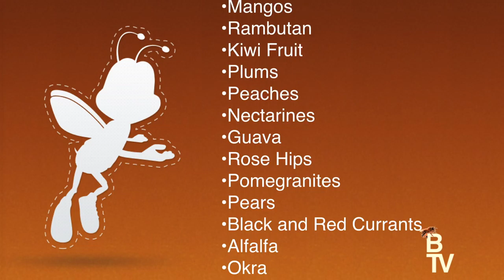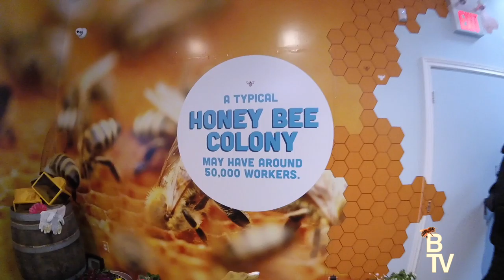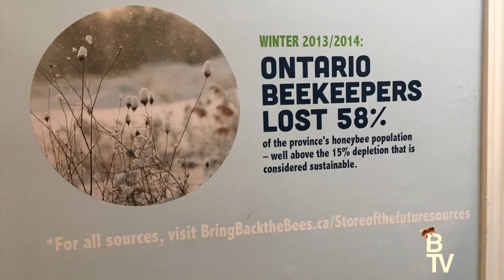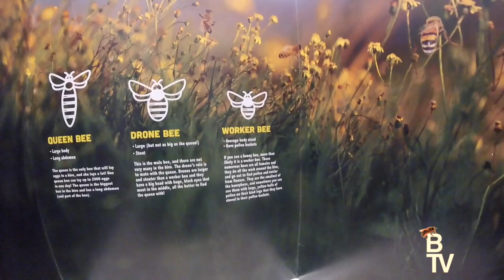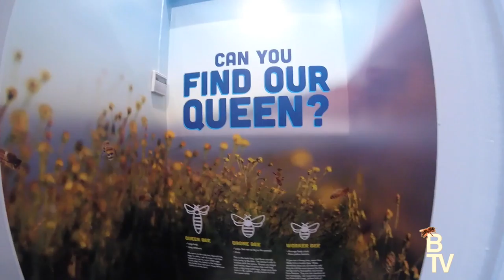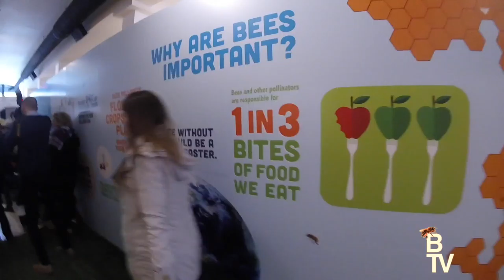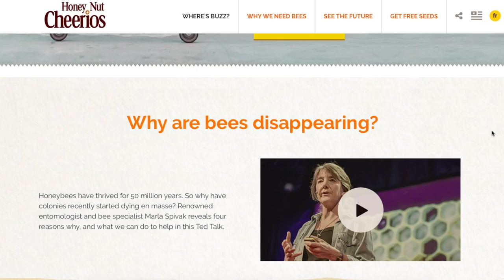Bring Back The Bees - The Grocery Store of the Future?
Honey Nut Cheerios has created an interactive pop-up shop that is very educational to promote awareness of the declining bee population world wide.